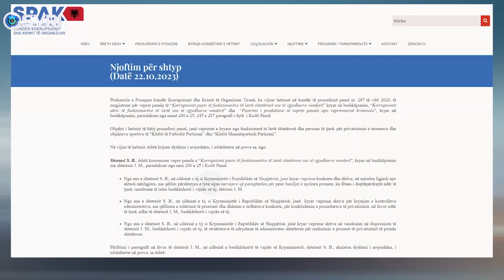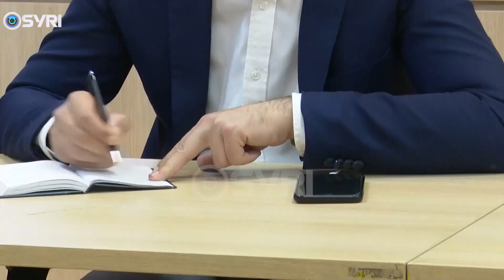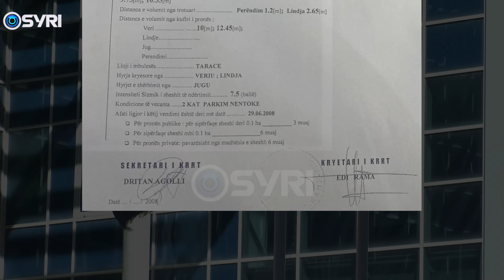Berisha: Akuzat e SPAK ndaj meje janë shpifje të ulëta, po mashtrojnë duke fshehur dokumente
Kryetari i Partisë Demokratike Sali Berisha, ka hedhur poshtë akuzat e ngritura nga SPAK që sipas tij është një shpifje e Edi Ramës, dhe larove të tij skapistë. Duke analizuar dosjen hetimore, Berisha dha prova për sajimin e tyre, që nga nisja e procedurës së privatizimit nga Qeveria Nano, vendimin për leje ndërtimi nga Edi Rama dhe mashtrimin që bëhet për vlerën e privatizimit, duke keqinpretretuar vendimet e Qeverisë së kohës dhe duke përdorur biseda që janë kryer kohë pasi ky privatizim ishte kryer. Berisha denoncoi edhe dëshmitë e sajuara dhe presionet ndaj disa prej tyre që nuk pranuan të sajojnë dëshmi sipas interesit të prokurorëve.